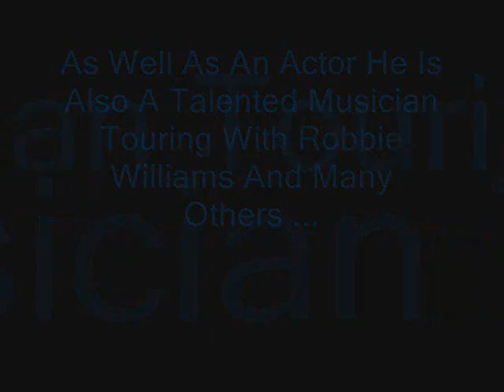Max Beesley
Images Of Max Beesley
Song By Pink